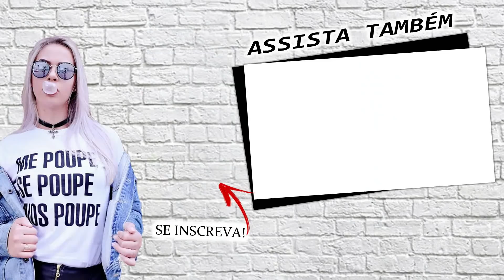COMPRINHAS NO BRÁS!! TUDO BARATINHO